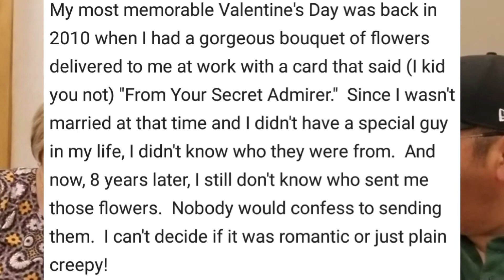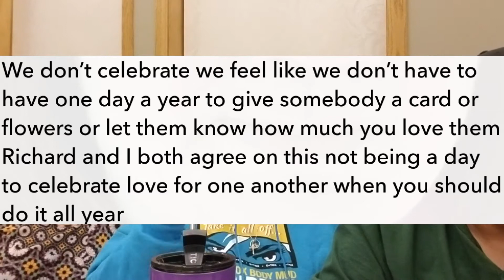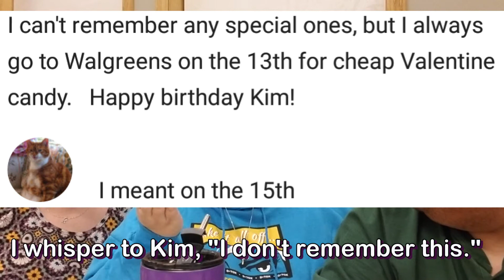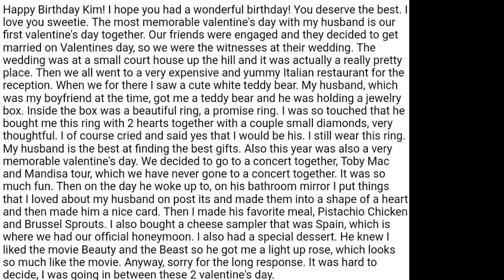Truth Be Told Tuesday ~ #8 for 2018: Advise Yourself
Each Tuesday, I will post a video asking a question of the week. We want to hear your answers (comment, tweets, DMs via social media, whatever works best for you). The following week, I'll recap your responses and ask a new question. The goal is to start conversations and learn from each other. Everyone at SpiceyCatJams is about supporting each other and enjoying life. You can suggest Truth Be Told questions as well. I look forward to getting to know everyone better in 2018! 💜💜💜

ϟϟϟϟϟϟϟϟϟϟϟϟϟϟϟϟϟϟϟϟϟϟϟϟϟϟϟϟϟϟϟϟϟϟϟϟϟϟϟϟϟϟ